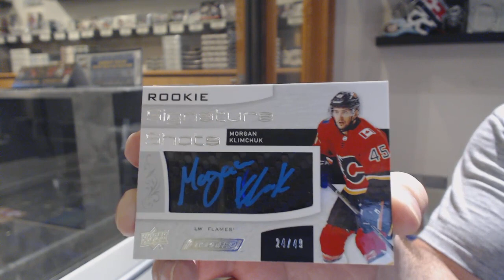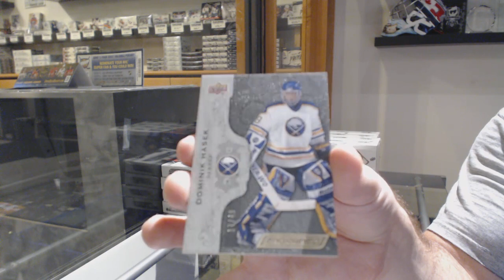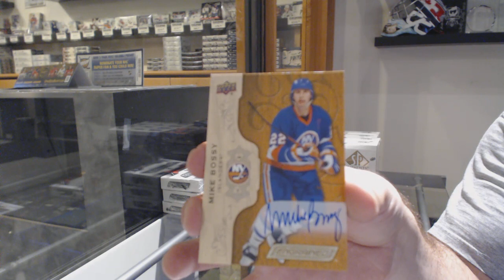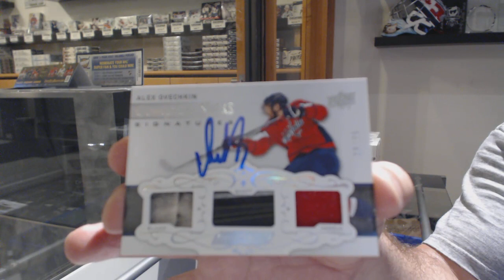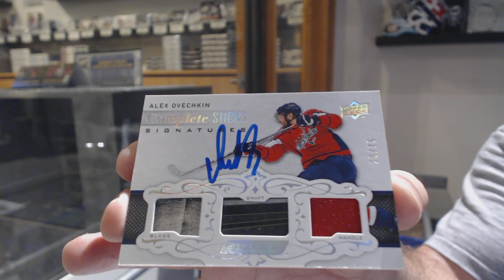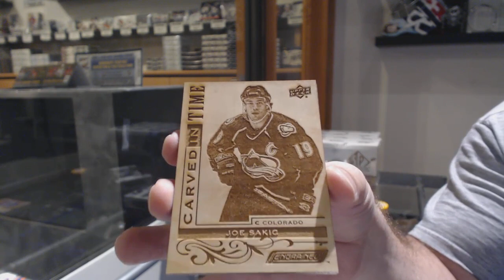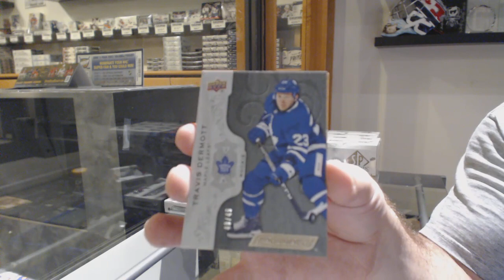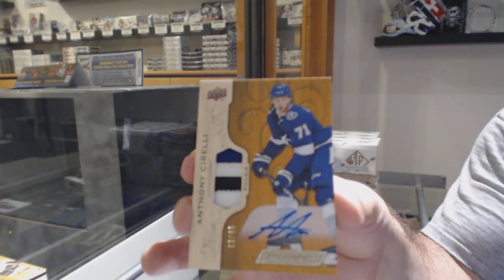18-19 Upper Deck Engrained Hockey 5 Box Break - C&C GB #10,675